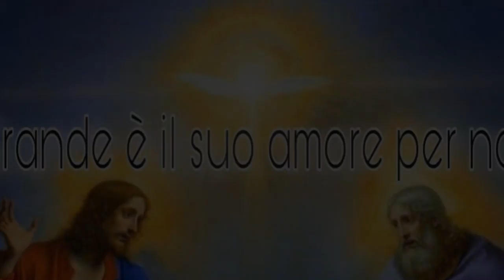Grande è il suo amore per noi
"Si può vivere una vita meravigliosa anche in questo mondo. Accogliendo la grande opera realizzata per noi dalla Santissima Trinità". Omelia solennità della Santissima Trinità, Domenica 7 Giugno 2020